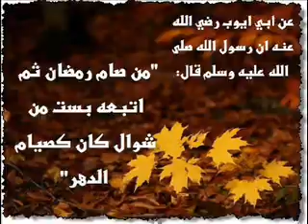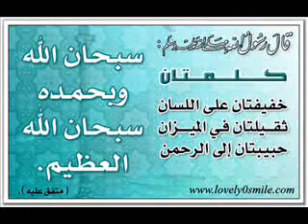لاول مره محاضره رائعة للشيخ ياسر الدوسري ج9